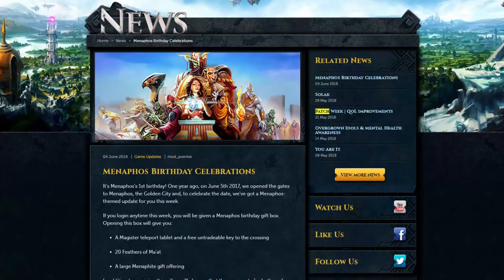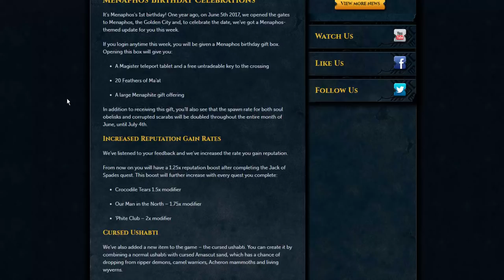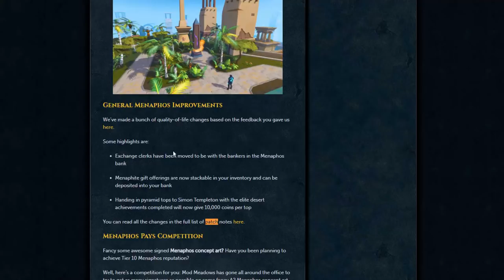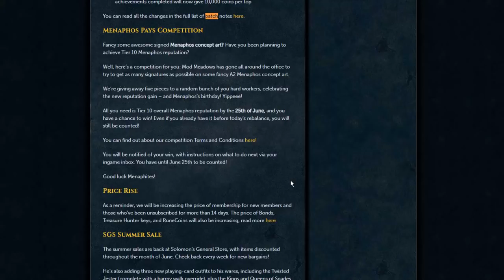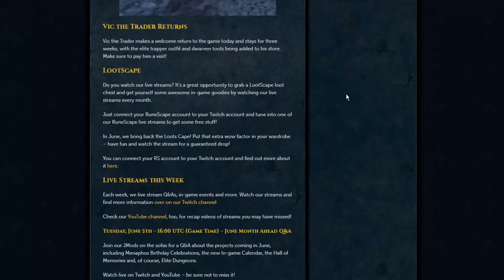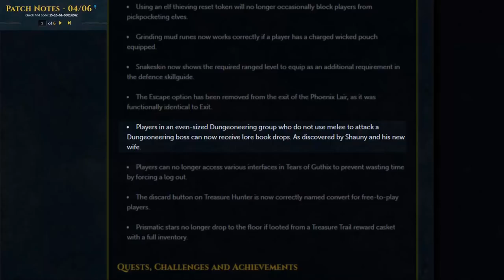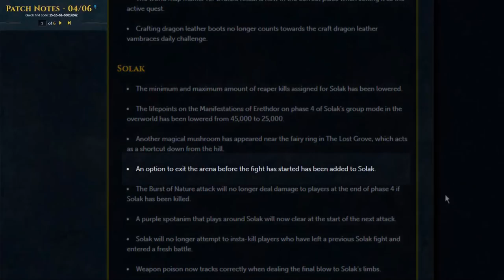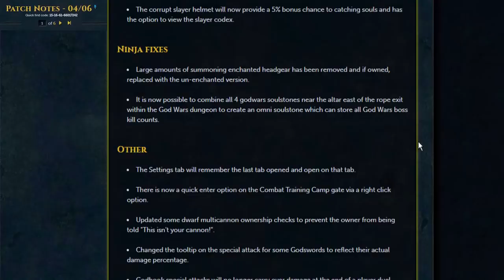Runescape's Mondates | Journey 52 [MENAPHOS HAD A BIRTHDAY!] Runescape 3 Updates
Mondates is a series that explains Runescape's updates each monday! Thanks for stopping by and I hope you stick around for future updates! Welcome to the Exp waste community.